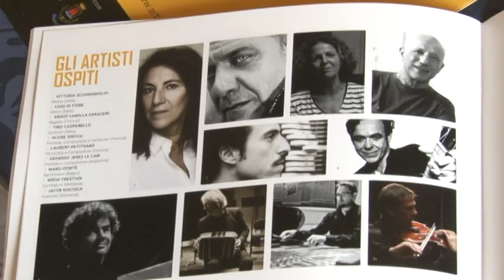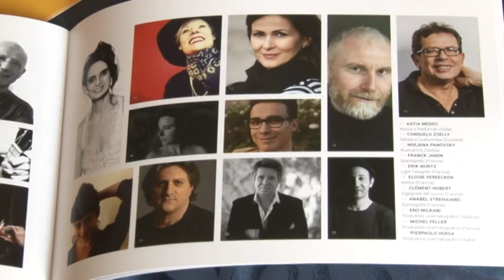A Ortona torna Artinvita, il festival delle arti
Torna a Ortona la 2^edizione di Artinvita , un festival che attraverso le arti intende creare un progetto multiculturale e trasversale creando ponti tra le diverse culture e popoli